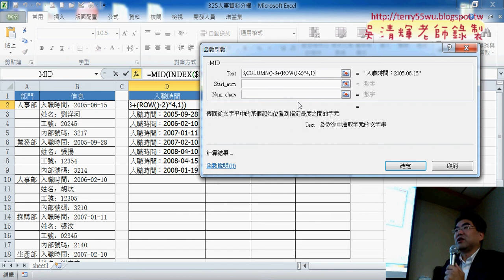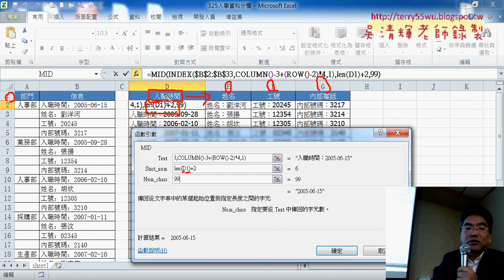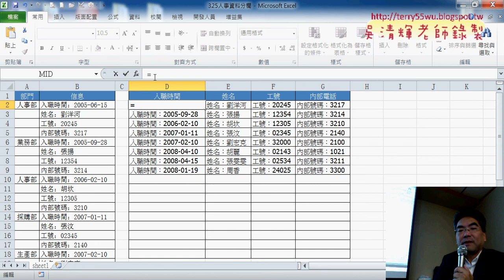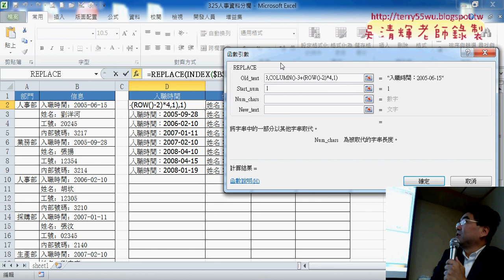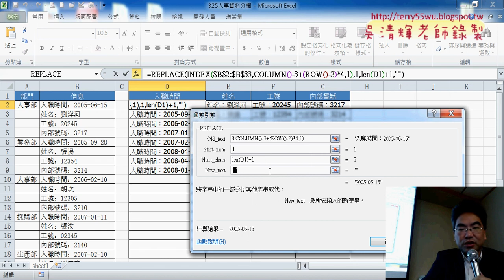02 刪除資料中的欄位名稱MID與REPLACE